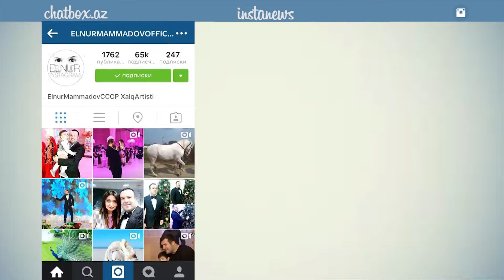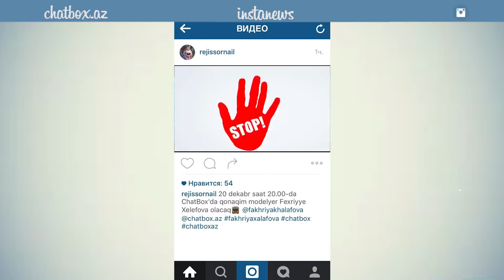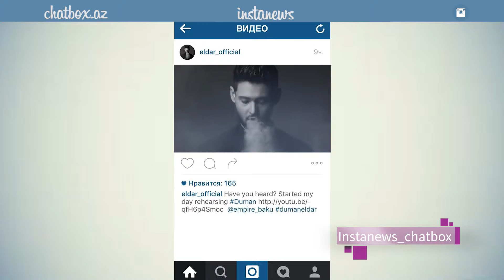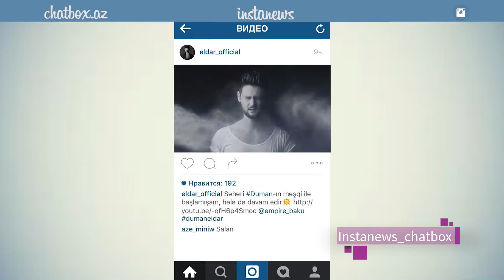CHATBOX Instanews (18.12.2015)